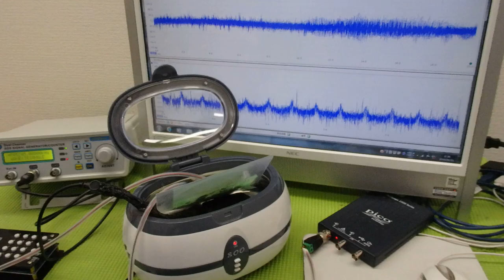メガヘルツの超音波発振制御プローブを利用した実験動画